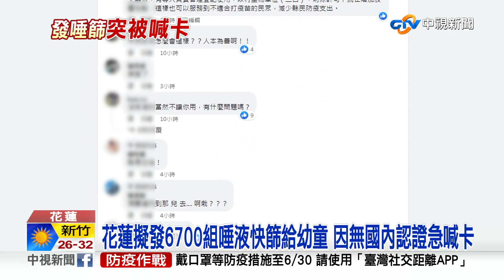花蓮唾液快篩爆"無國內認證"! 衛福部函文禁發急喊卡│中視新聞 20220617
花蓮縣府原本預定在今天(17號)、將針對0到2歲的幼童、發放6700組唾液快篩，但卻臨時喊卡，原因是因為這批唾液快篩、沒有獲得國內認證，衛服部函文要花蓮縣府拿出試劑進口證明，否則就要沒收銷毀。